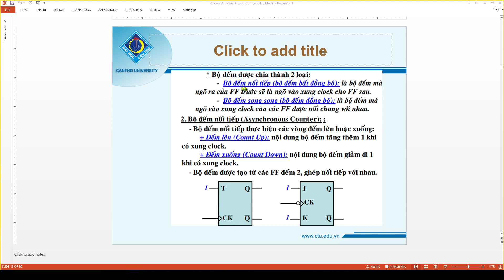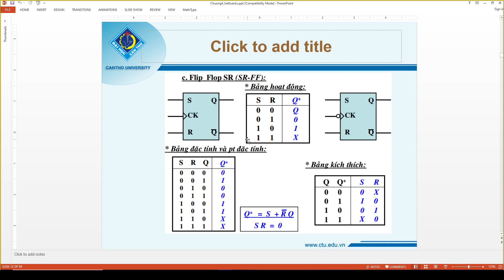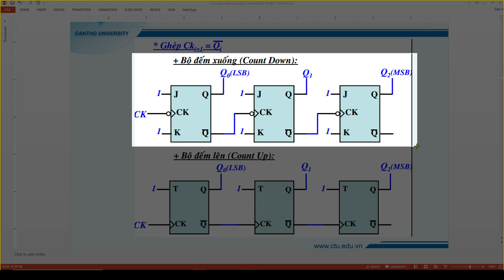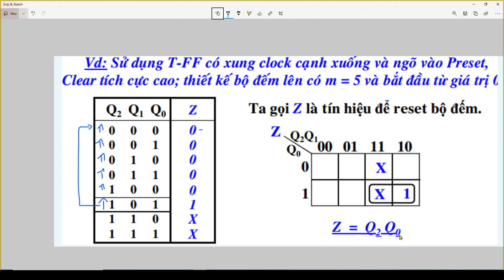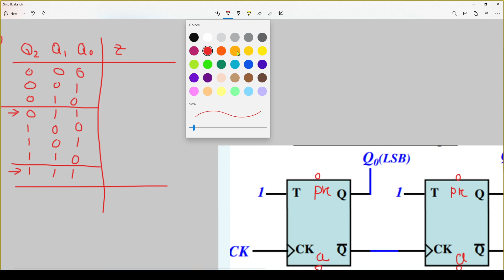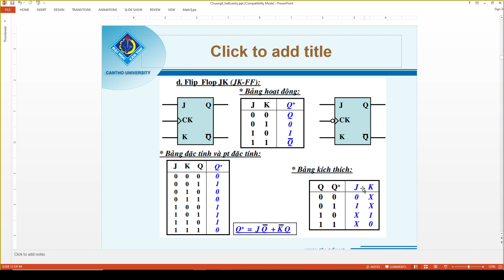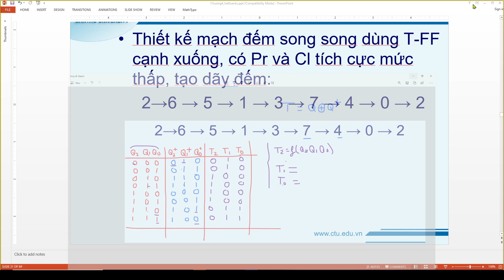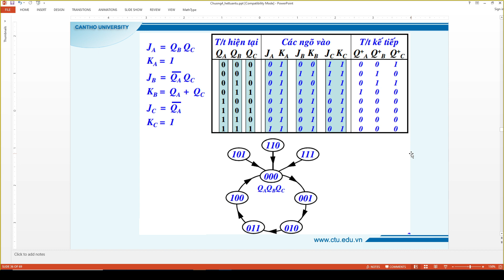MXS_Buổi8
Bài giảng Mạch Xung số
 - Phần Mạch đếm